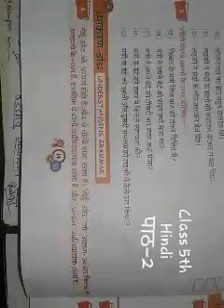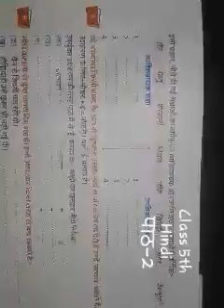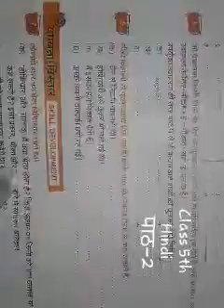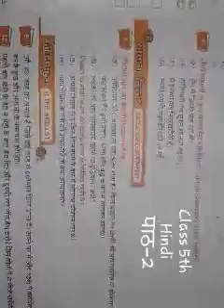Class 5th hindi